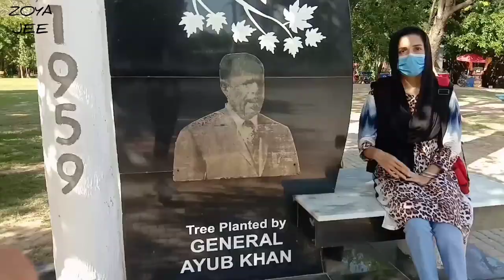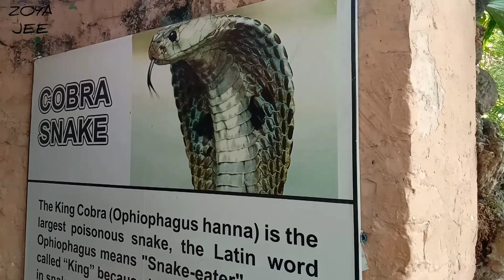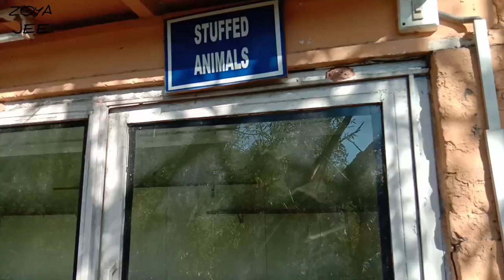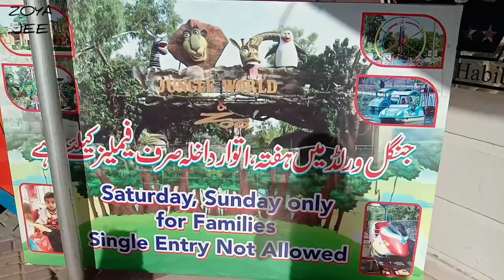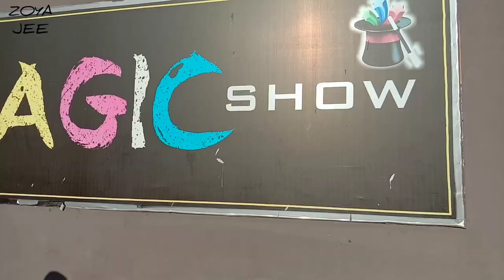Ayub park Rawalpindi | ایوب پارک | ZOYAJEE Vlogs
Asalam o Alaikum I'm Zoya with my new vlog.This is Ayub park Rawalpindi.This place is safe and secure and enjoyable.